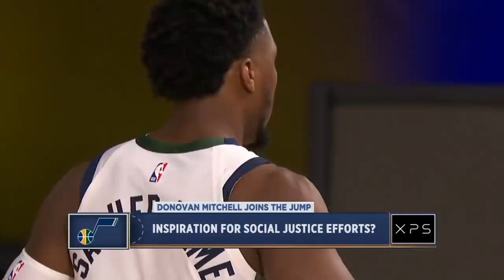Donovan Mitchell on how he is fighting for social justice outside the NBA bubble | The Jump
Donovan Mitchell joins Rachel Nichols on The Jump to discuss how he is fighting for social justice after leaving the NBA bubble in Orlando, Florida, if he has gotten over losing Game 7 to the Denver Nuggets and plays "What Were You Thinking?"